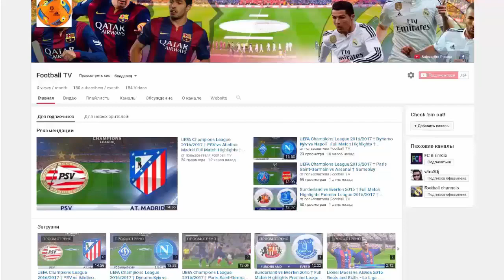Могучие Рейнджеры - Русский Трейлер (2017) | Power Rangers 2017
Спасибо большое

Название фильма: Могучие Рейнджеры 2017
Оригинальное название: Power Rangers 2017
Год 2017
Страна: США, Канада
Режиссер: Дин Израэлайт
Жанр: фантастика, фэнтези, боевик, приключения
В главных ролях: Брайан Крэнстон, Элизабет Бэнкс, Билл Хейдер, Наоми Скотт, Бекки Г., Дэвид Денман, Сара Грэй, Эмили Мэддисон, Луди Лин, АрДжей Сайлер

Дата выхода в РФ - 23 марта 2017, «WDSSPR»

Сюжет фильма "Могучие рейнджеры":Пять обычных старшеклассников узнают, что их маленький город Энджел Гроув и весь мир находятся на грани того, чтобы быть уничтоженными инопланетной угрозой. Избранные судьбой, наши герои быстро понимают, что они единственные, кто может спасти планету.